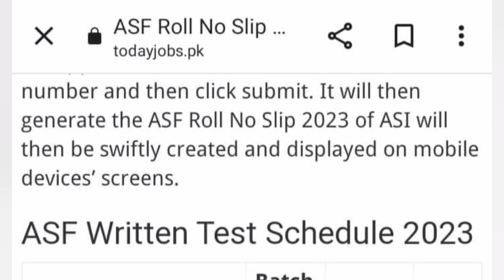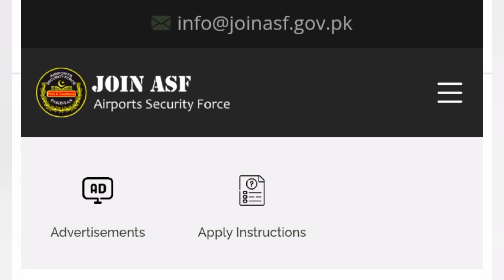ASF Written Test Date 2023|ASF written test kb hoga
Welcome to our comprehensive ASF Written Test  Preparation Video for the year 2023! 🎯